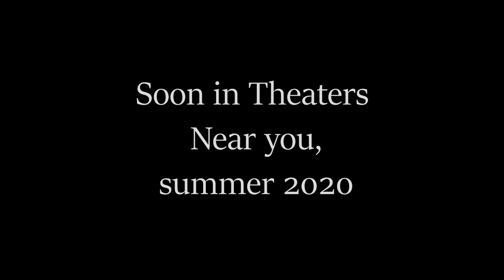Against all Odds Teaser - Danger zone!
Here is the Teaser for Sin Nombre Films next project, Against all Odds, which will start principal photography in mid October 2019.

When Sonia's husband gets killed by band of human traffickers, she promised to kill everyone   involved. Sonia and her sister Rebecca set out on a vengeance and revenge trip which leads them to confrontation and cooperation with the FBI and CIA, who are also trying to eliminate the dangerous band. This is no easy task. The human traffickers are very bad guys and assassins who likes to kill and mutilate their victims. They are walking into the Danger Zone - Against all odds.